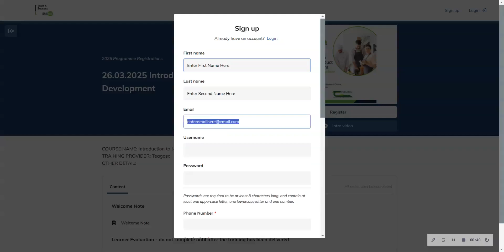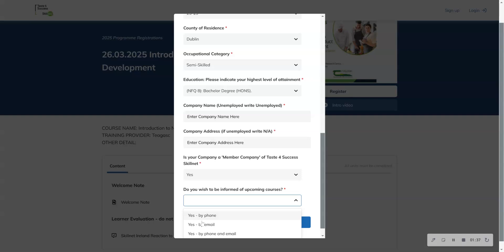How to Register for Teagasc Programmes